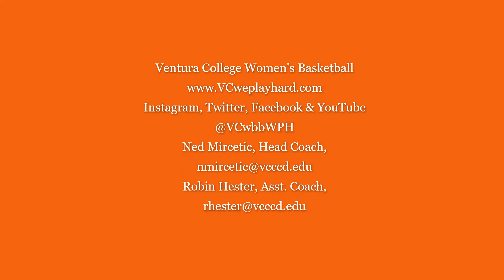Kimora Pooler '21 Outdoor Workout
Despite not being in the gym for over a year, VC Women's Basketball continues to workout on outdoor courts. This video features 6'2" sophomore forward Kimora Pooler.

2020 Honorable Mention All-Conference
Helped Lead VC to State Elite 8 in 2020
2020 Stats: 6.9 PPG, 8.6 RPG, 0.9 BlkPG, 42.9% FG, 67.6% FT

Pacifica High School Class of 2018 (Oxnard, CA)
10.2 PPG, 11.4 RPG as a four-year letter-winner.
Three-time All-Pacific View League
Two-time All-Ventura County

Complete game video available on Synergy